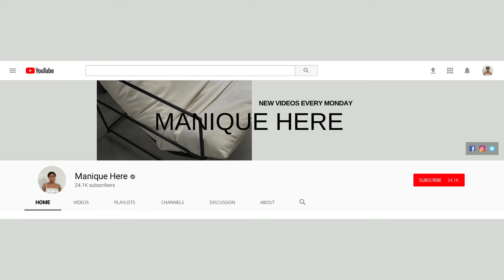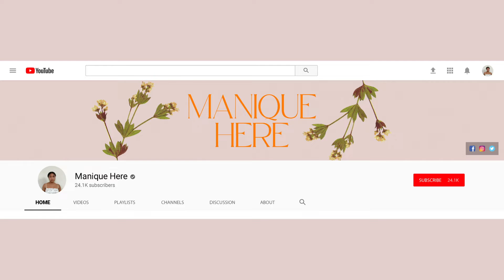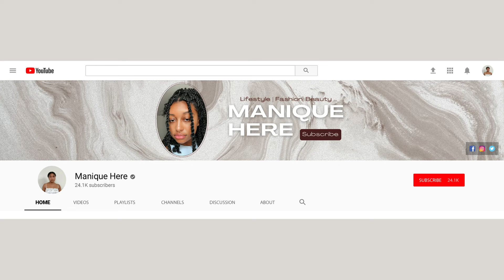25 Minimalist YouTube Banner Templates | Canva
NEW Minimalist Aesthetic YouTube Banner Templates! Just another way to make your channel more aesthetic.  All of them are free to use and can be modified in Canva for your Channel. These are great for a YouTube Channel makeover. Hope you enjoy!!